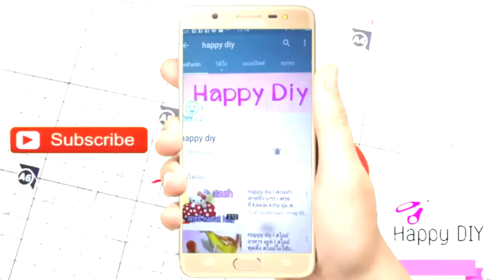Diy สมุดน่ารัก สมุด Minion มินเนี่ยน l Easy Mini Notebook MINION DIY - Mini Paper Book DIY